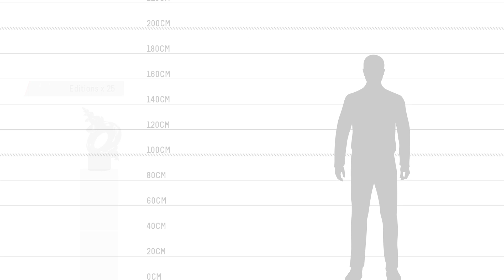Elegy of Earth: 'Remnant of a Beautiful World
Delve into the poignant message of 'Remnant of a Beautiful World', a sculpture by Todd Stuart that serves as a eulogy to nature. This video explores how the artwork, with its luxurious curves and graceful lines, reflects on humanity's squandered inheritance – the earth. Witness a future perspective looking back at our current disconnection from the natural world.

'Remnant of a Beautiful World' emerges as a haunting reminder of the disconnection between mankind and nature. Cast from a future perspective, the sculpture serves as an artefact of a once-thriving planet, now only a memory of its former glory. Its eroded form – with calcified traces of luxurious curves and organically moulded chambers – symbolizes the remnants of our squandered environmental inheritance.

This piece is more than just an artistic expression; it's a stark commentary on the current ecological crisis. It reminds us of the beauty and richness of the world we stand to lose due to our disengagement with nature. In my personal reflection, this sculpture has been a powerful visual representation of the urgent need to rethink our relationship with our planet.

'Remnant of a Beautiful World' is a profound addition to any art collection, particularly for those who are environmentally conscious. It goes beyond aesthetics, embodying a critical message about conservation and the consequences of human actions. This sculpture encourages a deeper understanding of our role in preserving the natural beauty of our world.

In conclusion, 'Remnant of a Beautiful World' is an evocative piece that challenges us to reflect on our environmental legacy. How does this sculpture inspire you to re-evaluate your connection with nature and take action towards preserving our planet?

Unleash your creativity with bespoke sculptures! Book your complimentary discovery session with Todd Stuart today!

...to learn more about Todd's amazing work!